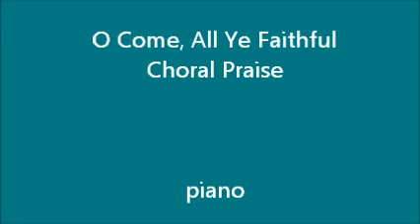O Come All Ye Faithful choral praise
OLR Practice Recording